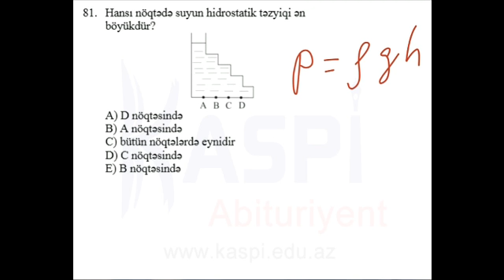Kaspi Abituriyent - Sınaq imtahanı - Fevral 2014 - 11-ci sinif - Fizika - 81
Kaspi Abituriyent - Sınaq imtahanı - Fevral 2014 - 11-ci sinif - Fizika - office depot, homedepot, school, depor, importance of education, education perfect, education quotes, school education,